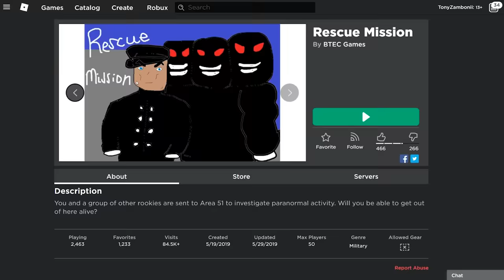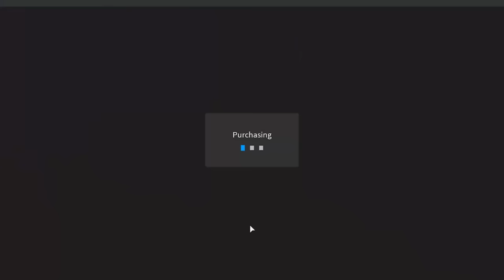CAMPING In AREA 51 Was a BAD IDEA..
bandi and sketch go camping at area 51, which actually turned out to be super FUN and EPIC

Sketch or Sk3tch or Sk3tchYT or Skek or Skup is mostly a roblox gaming channel. you'll find videos about admin commands, roblox hackers, highlights & funny moments, goofy roblox avatars  & characters, roblox trolling & pranks, mad city, jailbreak, roblox glitches, not-so serious roleplays and possibly some in real life videos every so often